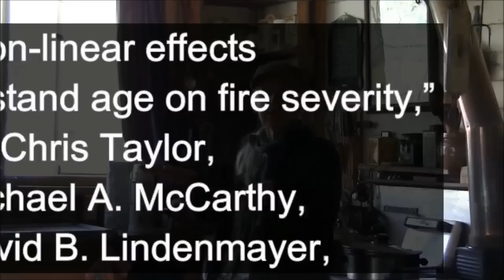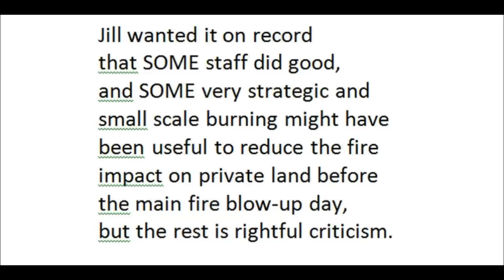Jill Redwood Firebug Economy East Gippsland 8 Sep 2014 utube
A shocking account of just how bad the Victorian Government's Department of Environment and Primary Industries (DEPI) fire and forest management policies are.  Just what do the government intend for our forests and wildlife? Is this a vast grab for public land and do they even care about extinction and risk to human life as they raze forests to the ground?   TRANSCRIPT AT :

PARTIAL TRANSCRIPT (As much as I can fit here):
How does forest-logging increase fire-risk and climate change?

Jill Redwood: Well, we've always thought this, but a study that's just come out from the ANU and Melbourne Uni [Lindenmayer, McCarthy, Taylor, "Non-linear effects of stand age on fire severity," see also "Code of destruction Lindenmayer deplores Victoria's future forest policy][1] shows that where the logging regrowth grows back after total clearfell (which is the only method used around here, even though they might give it a different name of 'seed tree', is pretty well clearfell back to bare-earth burn. And then what comes up is like ... It's converted to a pulpwood farm, basically. You don't get your forest back. What you get back is a tree-crop, and it's perfectly suited for the woodchip industry because they like the nice young white straight uniform predictable trees.

So, where we used to have age-diversity, species diversity, ferns - you know, the different stratas in the forest - you just get the one species coming back, thick as hairs on a cat's back.

As well as very thick regrowth, that's very thick and very flammable, they compete with each other for light, nutrient and water, so you also get a lot of them die off, which are then - it's just like creating a tinderbox. One, of the dead wood to carry the fire and to burn really well, and then, all this young, oil-filled eucalypt foliage. And it's just like a funeral pyre - especially when it's around towns and communities. It really goes up like a bomb. Whereas you get your natural forest and you get your different strata in the forest. You get your canopy from the old growth - really high - very hard for that to carry a crown fire, as in the young forests that carry crown fires. You get the mid-story, you get the tree-fern understory that creates this microclimate, where there's always dampness, there's moss on logs - and it's just very fire-proof. Natural forest is fire-proof and there are a lot of lightening strikes actually hitting those areas and they never go anywhere. But you get a lightening strike on a ridge-top, or a regrowth forest, and it just goes like a bomb! The whole landscape, the hillside, wherever they log, it's drying it out and creating a different forest that's far more flammable.